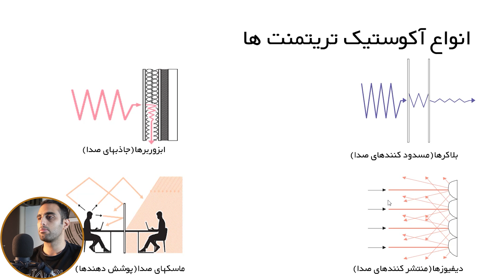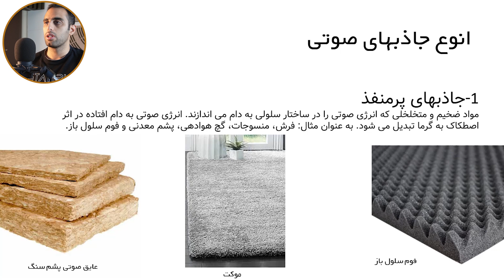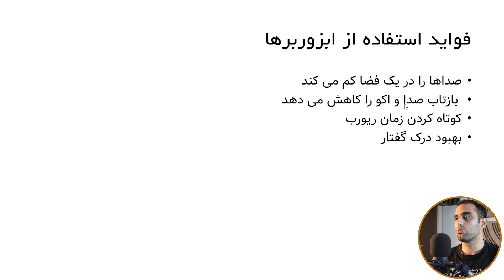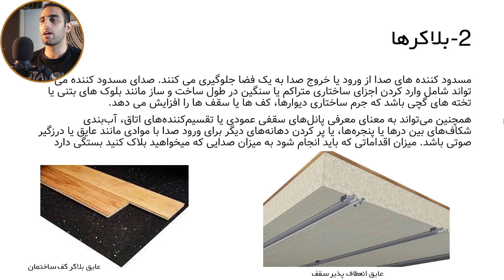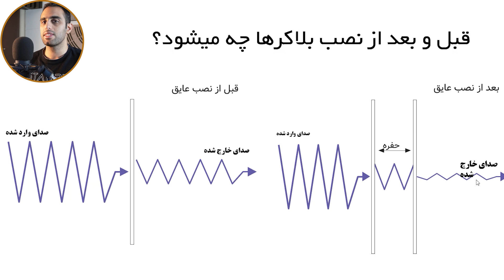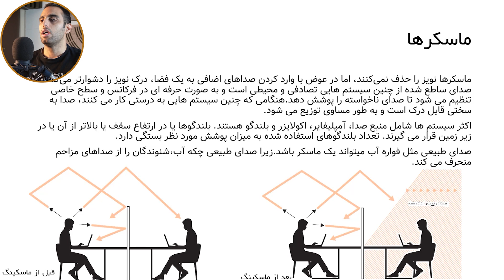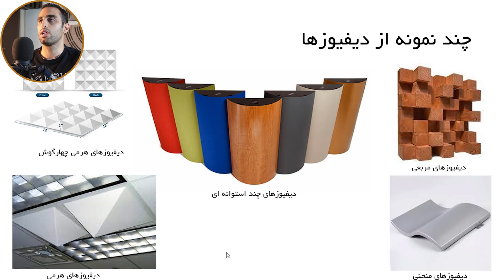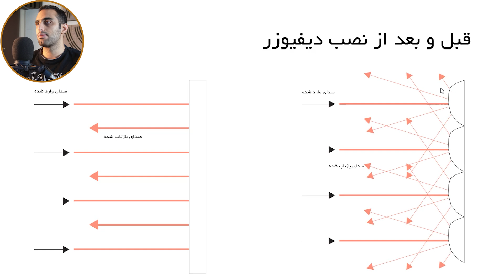دوره آکوستیک تریتمنت | جلسه سوم | انواع پنلهای ابزوربر،بلاکر،ماسکر و دیفیوز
این جلسه یکی از مهمترین جلسات ما هست که در مورد مبا حث زیر صحبت خوایهم کرد...

در این جلسه معرفی اولیه از انواع پانلهای آکوستیک تریتمنت از جمله ابزوربرها پرمنفذ،بدون منفذ،رزوناتورها و همینطور انواع بلاکرها و فواید نصب آنها، انواه ماسکرهای طبیعی و مصنوعی و همینطور انواع دیفیوزها و فواید نصب آنها در کنار سایر پنلهای آکوستیک صحبت خواهم کرد.
در ضمن در قسمت کامنتها حتما سوالاتاتون را بپرسید و سعی کنید چند مورد جدید از ماسکرها هم برام معرفی کنید.
برای اطلاعات بیشتر حتما به سایت من یک سر بزنید

همینطور برای ارتباط نزدیکتر با من اینستاگرامم هم فالو داشته باشید